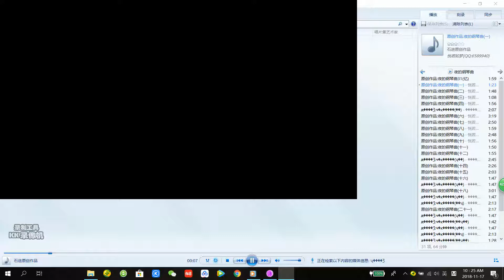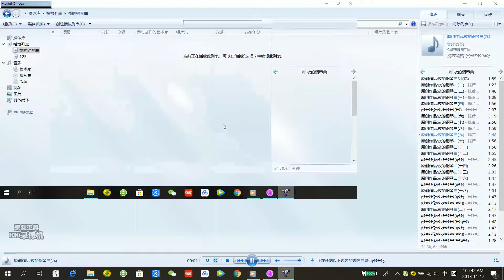心灵终结3.3.4厄普西隆任务7（魔改）